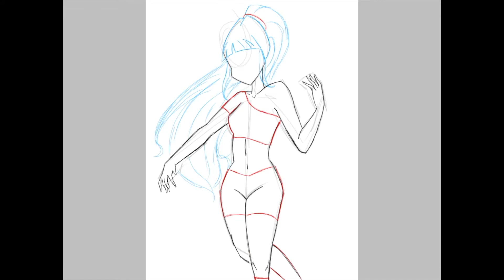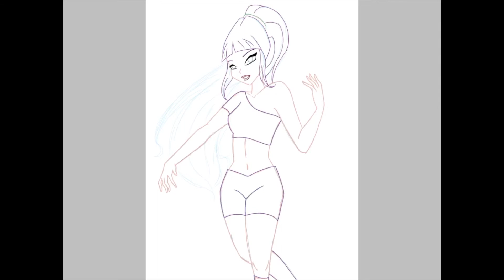Speedpaint - Mio MR 2018 version (04/2018)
Hey everyruby,
Those of you who have been following me on Instagram at least since 2018 might have seen this artwork around before, but here's the BTS of Mio's Magic of the Ruby form that I made back in April 2018!

Please note that this artwork was made pre-reboot (2019) and therefore the style might be different compared to my artworks nowadays. You can find Mio's rebooted design (along with other artworks for the Rubyix club) on my Instagram page (link down below).

On another note, last weekend I've published the Prologue to "Rubyix club - The Rise of Nevadora" on Wattpad. If you haven't added the book to your Library yet (link down below), now's a great time to do so as the first chapter, "Myth or Reality?" is set to be released in May 2020!

Keep living the Magic
Chloë Joëlle Frostthorn ✿

Credits:
- The pose in this artwork was based on/inspired by a manga cover artwork of Homura Akemi from the anime Puella Magi Madoka Magica.
- The original soundtrack used in this video called "Can't Keep The Truth From Me" was made for the Rubyix project by my good friend and music producer Thomas! ~ You are NOT allowed to use this soundtrack for any purposes without permission from a member of the Rubyix verse (see book description)! ~ Also, you can find Thomas on these platforms: